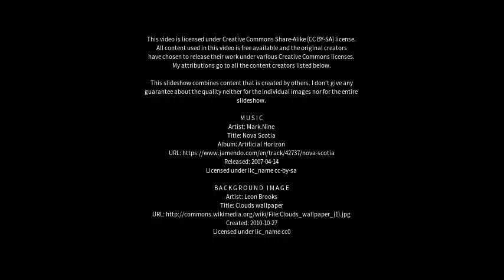Best places to visit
Best places to visit - Saint Albans (Australia) Best places to visit - Slideshows from all over the world - City trips, nature pictures, etc.